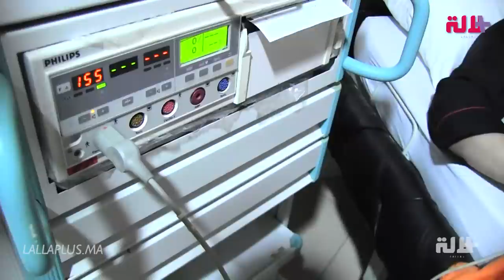علامات حلول موعد الولادة مع الدكتورة غيثة الصويتي